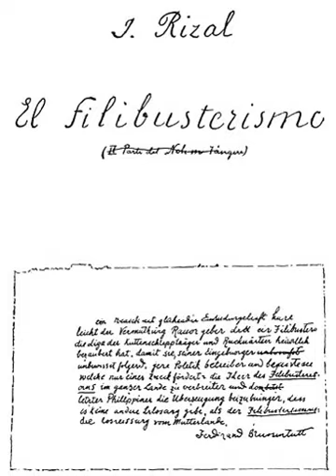El filibusterismo | Wikipedia audio article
This is an audio version of the Wikipedia Article:
El filibusterismo

SUMMARY
El filibusterismo (lit. Spanish for "filibustering"; The Subversive or Subversion, as in the Locsín English translation, are also possible translations), also known by its English alternative title The Reign of Greed, is the second novel written by Philippine national hero José Rizal. It is the sequel to Noli me tangere and, like the first book was written in Spanish. It was first published in 1891 in Ghent.
The novel's dark theme departs dramatically from the previous novel's hopeful and romantic atmosphere, signifying the character Ibarra's resort to solving his country's issues through violent means, after his previous attempt at reforming the country's system have made no effect and seemed impossible with the attitudes of the Spaniards towards the Filipinos. The novel, along with its predecessor, was banned in some parts of the Philippines as a result of their portrayals of the Spanish government's abuse and corruption. These novels along with Rizal's involvement in organizations that aim to address and reform the Spanish system and its issues led to Rizal's exile to Dapitan and eventual execution. Both the novel and its predecessor, along with Rizal's last poem, are now considered Rizal's literary masterpieces.
Both of Rizal's novels had a profound effect on Philippine society in terms of views about national identity, the Catholic faith and its influence on Filipino's choice, and the government's issues of corruption, abuse, and discrimination, and on a larger scale, the issues related to the effect of colonization on people's lives and the cause for independence. These novels later on indirectly became the inspiration to start the Philippine Revolution.
Throughout the Philippines, the reading of both the novel and its predecessor is now mandatory for high school students throughout the archipelago, although it is now read using English, Filipino, and the Philippines' regional languages.